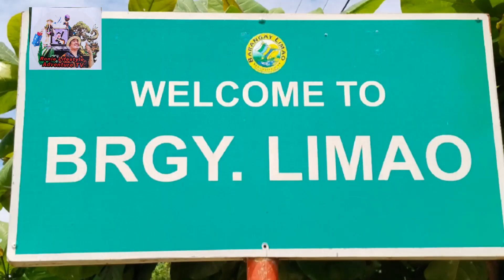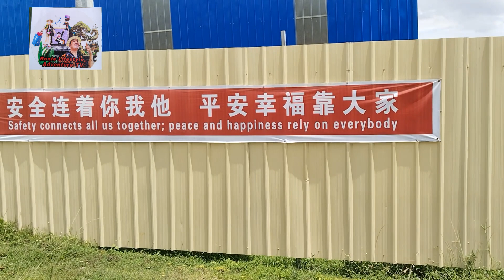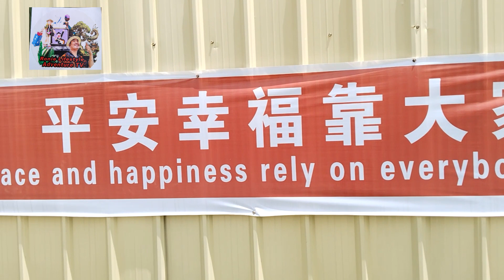DAVAO CITY BRIDGE FROM ISLAND GARDEN CITY OF SAMAL TO DAVAO CITY.PARTNER/S government of China.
Hi mga ka Gala,
the purpose of this content is to inform the people of Davao City and Island Garden City of Samal. that the Bridge Project of the Government to connect Davao City to Island garden city of Samal Davao Del Norte is on going to Construct.